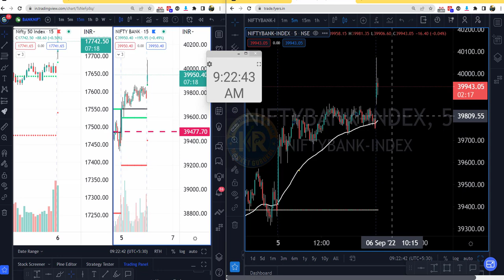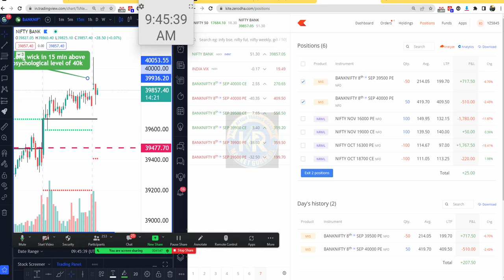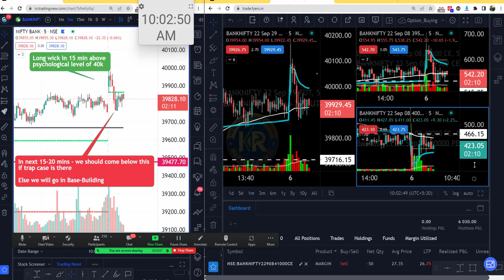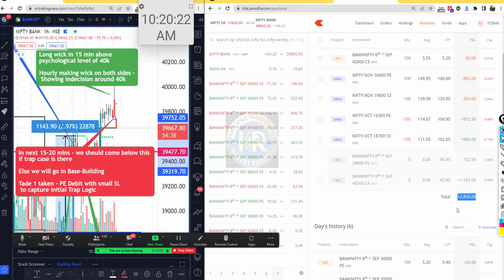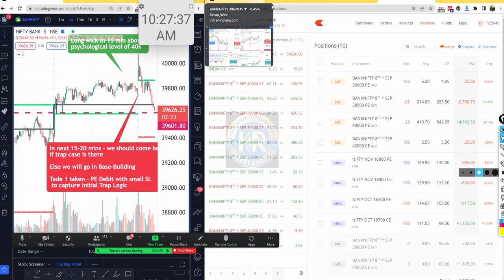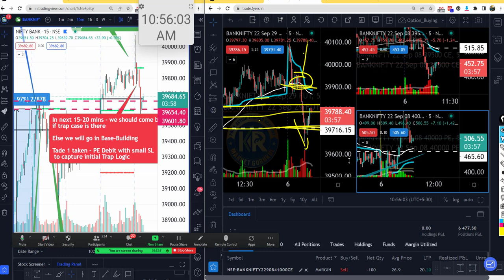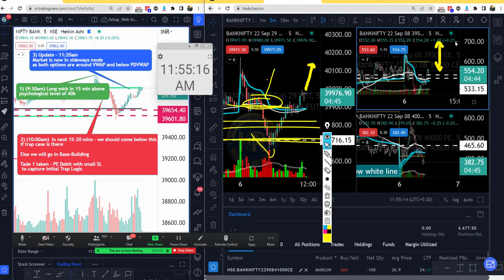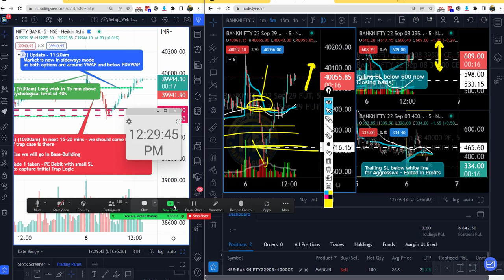banknifty Option Buying | 2 Successful Trades Taken| 100% Accuracy |06 Sep| KR Market Gurukul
Live PriceAction based Trading - Morning 40000 Put Buy and then 39500 CE Buy

identify FAST TRENDIND DAYS for INTRADAY when either the BUYER or SELLER is AGGRESSIVE and Institutions are looking to take to PRICE UP or DOWN - no matter what

Our next mentorship program is starting as below
 - Interested can fill this registration form -

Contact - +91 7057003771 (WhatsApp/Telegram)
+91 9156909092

Fyers account opening link (Best responsive charting in India)

Here we try to explain all the factors which are equally important in the world of trading before selecting any stock
If you use the secrets for your trading , you may find the stocks which become Multibagger like Mindtree

Regards,